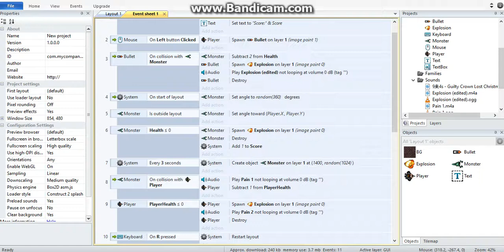Ghost Shooter Game